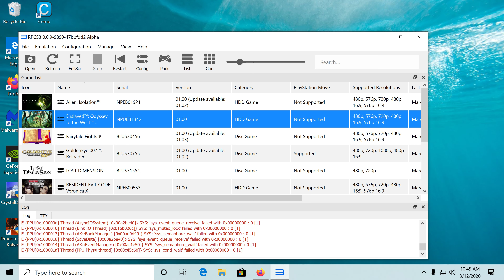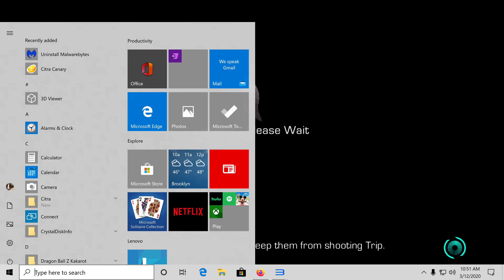Enslaved: Odyssey to the West RPCS3 PS3 Emulator 4K Gameplay Test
Works great.

             Windows 10

Need to see a test or brief gameplay of any PS3, Wii, Wii U, or 3DS game?